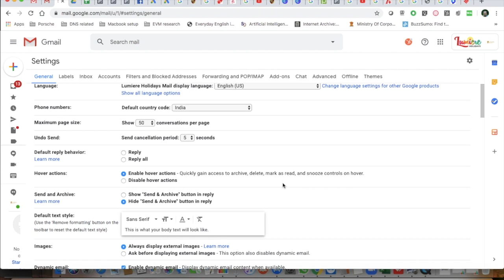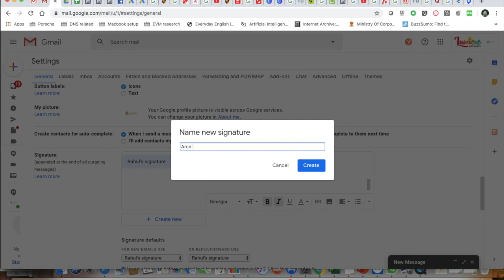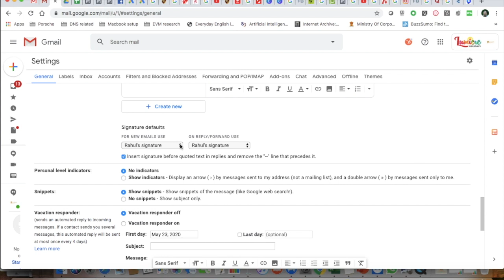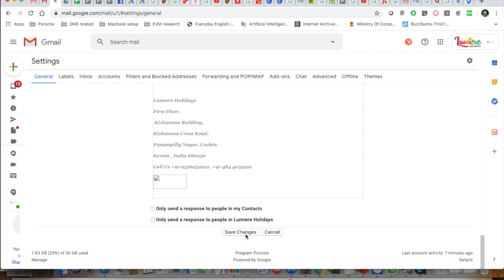ജി- മെയിൽ: ഒരൊറ്റ ക്ലിക്കിൽ multiple Signature എങ്ങനെ മാറ്റാം ?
How to enable gmail multiple signature option ?
technical videos in malayalam
Google help in malayalam

r talk is a youtube channel in Malayalam that helps business people to understand /update about new trends in technology and how it can be implemented in their business for its development.